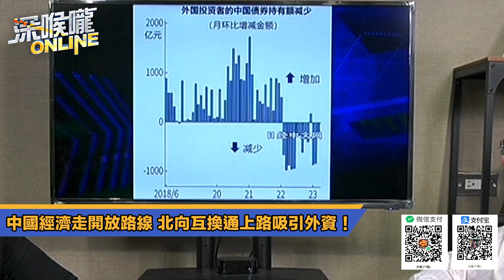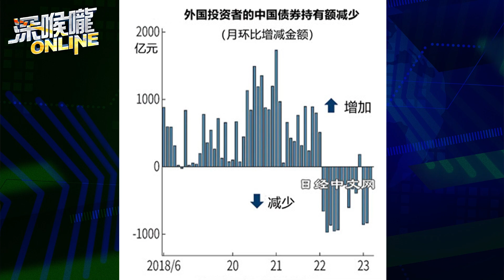中國經濟走開放路線 北向互換通上路吸引外資！【深喉嚨online 精華•蔡正元】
●深喉嚨組合拳：週日晚上8點首播
●誰來早餐：平日早上9點直播
●深喉嚨x不演了精選：週二至週日中午釋出